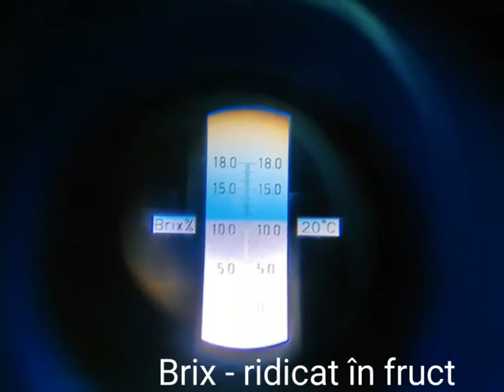24 aprilie 2017